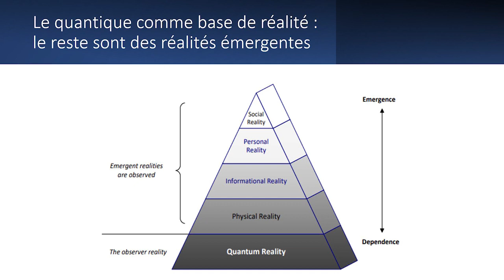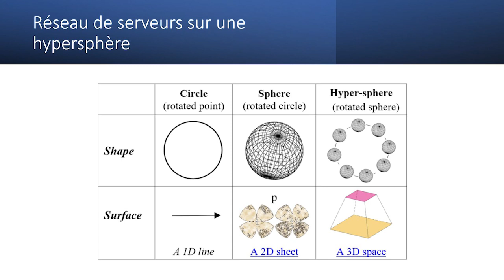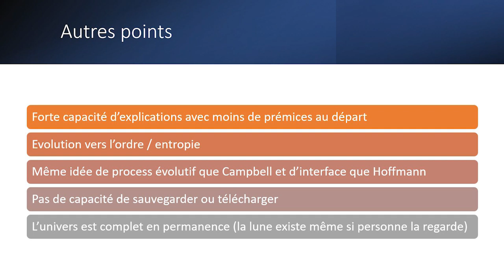Le réalisme quantique | BAGLIS TV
Pour Brian Whitworth : "le quantique est l’arrière-plan, la source de toutes choses" nous-dit Eric Dullin. Un modèle circulaire et non pas binaire, ni cartésien...
Extrait de l'exposé intitulé « Conscience et réalité : quels modèles d’interactions ? ».